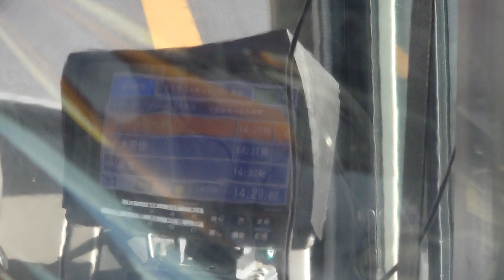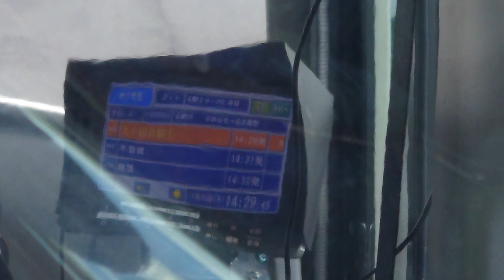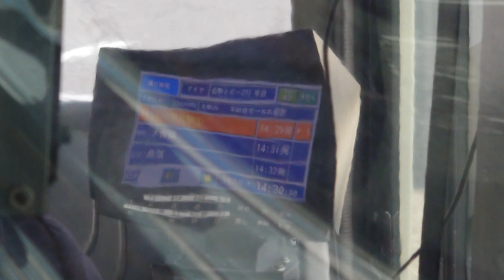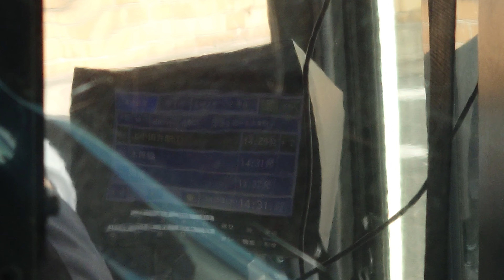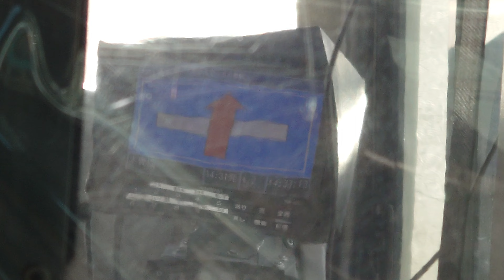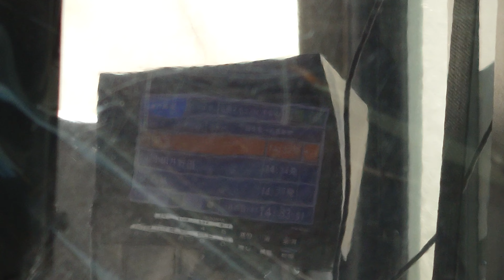名古屋市交通局市バスｌＳＵＺＵ自動車ＮＳ２１８クラリオン製古いモニターです指導運転士さんの丁寧にアナウンスです時間通りの遅れてます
動画投稿フルハイビジョン原則として撮影機材ＳＯＮＹＸＲｌＡスマホですみなさまお知らせがあります市バスファンの人はよろしくお願いいたします指導運転士さんの丁寧にアナウンスですお早め記録を撮影してよろしくお願いいたします僕のチャンネル登録よろしくお願いいたしますぜひ見てくださいよろしくお願いいたします